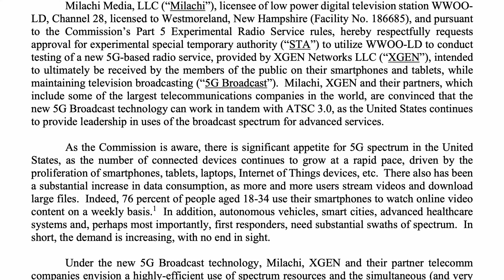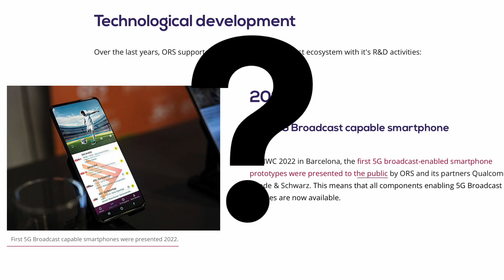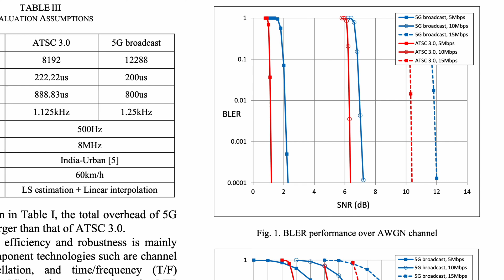5G Broadcast Is Coming To The United States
WWOO-LD received a STA from the FCC, not to use ATSC 1.0 or ATSC 3.0, but to use 5G Broadcast, the cellular industry's equivalent to ATSC 3.0. Allowing WWOO-LD to start using 5G Broadcast shows that the FCC is open to other broadcasting technologies that could be used on the public airwaves.